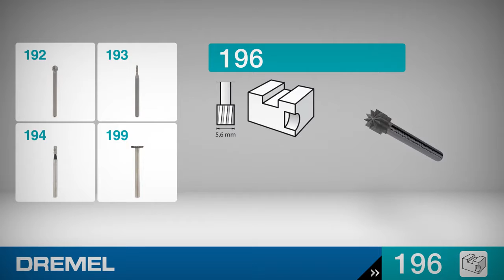DREMEL 196 Yüksek Hızlı Kesici 5,6 mm Ürün Videosu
DREMEL 196 Yüksek Hızlı Kesici 5,6 mm (2'li Paket)